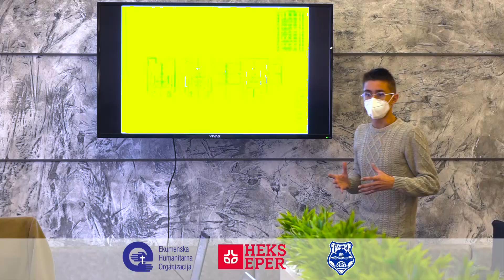EHO i partneri opštine Raška i Žabalj aktivno privode kraju planove podrške romskim porodicama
Teški stambeni ali i životni uslovi romskih porodica nastanjenih u romskim naseljima u Raški i Žablju i krajnje vreme za njihovo rešavanje ozbiljan su izazov za projektne timove opština Raške,  Žabalj i Ekumenske humanitarne organizacije.
Partnerstvo ove dve opštine i EHO traje dugi niz godina kroz realizaciju različitih projekata namenjenih romskim zajednicama koje žive na teritorijama ovih opština.
Aktuelna situacija prouzrokovana širenjem pandemije COVID-19, nametnula je projektnim timovima opština i EHO da promene način rada sa zajednicom i institucijama ali aktivnosti nisu stale. Adekvatna rešenja i planovi za jačanje kapaciteta romskih porodica i institucija dirktno uključenih u projektne aktivnosti se intenzivno privode kraju.
Sve aktivnosti koje EHO sprovodi u opštinama Raška i Žabalj,  zasnovane su na potrebama zajednice, pojedinaca i institucija, s ciljem da se doprinese boljoj integraciji ove zajednice u društveni sistem.
Realizaciju projekta podržava HEKS/EPER, Švajcarska.